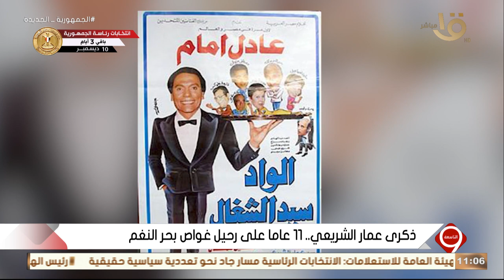التاسعة | متحدث وزارة التموين يكشف تفاصيل صرف السكر على بطاقات التموين.. الحلقة الكاملة 7-12-2023